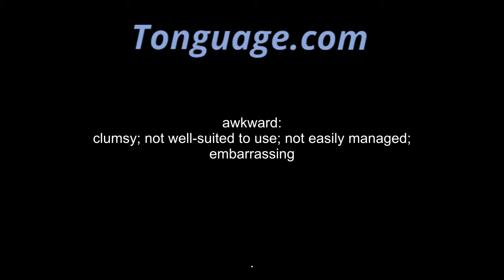awkward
clumsy; not well-suited to use; not easily managed; embarrassing